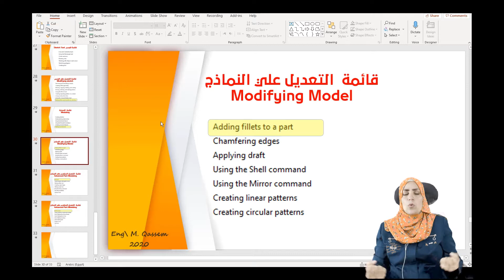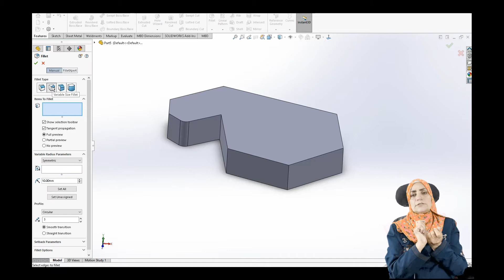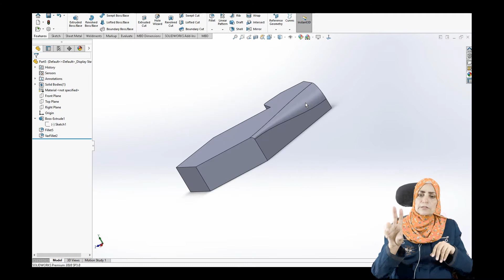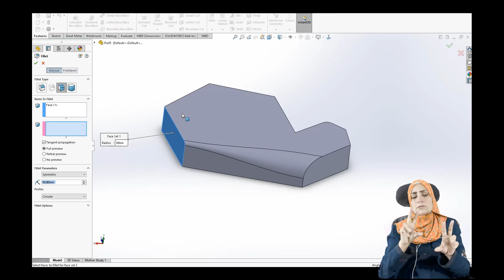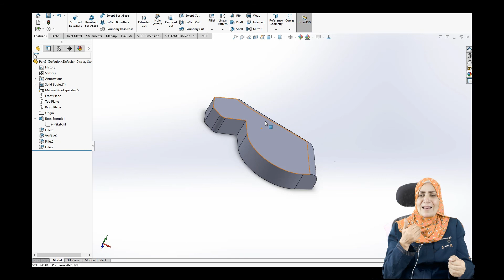027 fillet to part